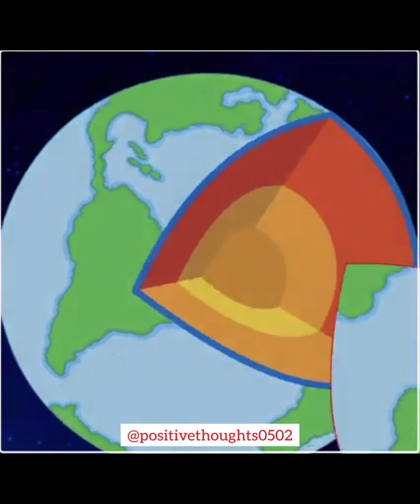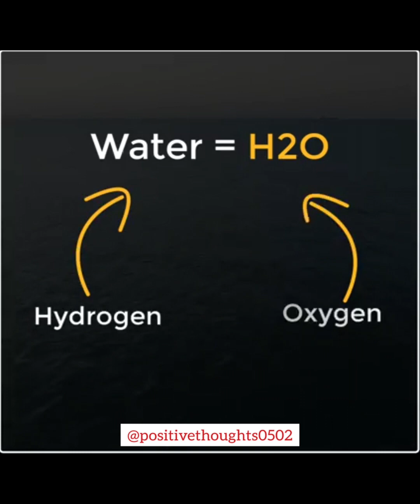if oxygen disappear for 5 second#oxygen